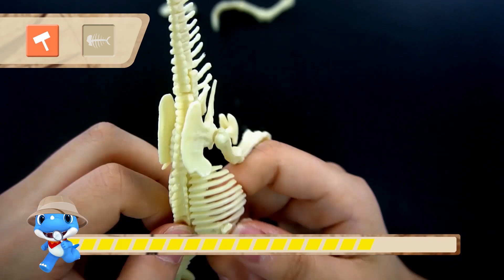공룡 화석발굴 - 공룡 화석을 발굴하자! | 무슨 공룡의 화석일까? | 화석 발굴 놀이 | 크앙과 함께 하는 장난감 놀이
크앙과 함께 화석 발굴 놀이를 해봐요!
어떤 공룡의 화석일까요?